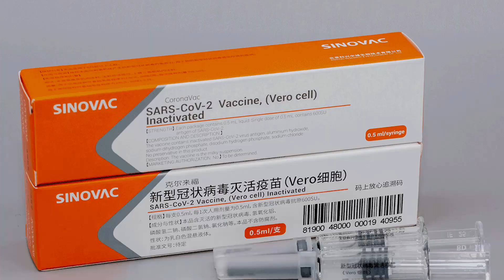COVID19 Vaccines in Pakistan in URDU/HINDI | Different Types and Efficacy | Dr. Yamin Bocha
In this video, we have discussed the different types of covid vaccines available in Pakistan, the duration between two doses, and the efficacies of different vaccines.